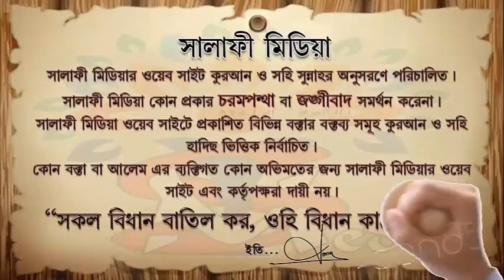মাগরিবের জামায়াত শুরুর আগে দুই রাকাত ছালাতের বিধান কি ᴴᴰ শাইখ আব্দুল মালেক বিন ইদ্রিস 2019